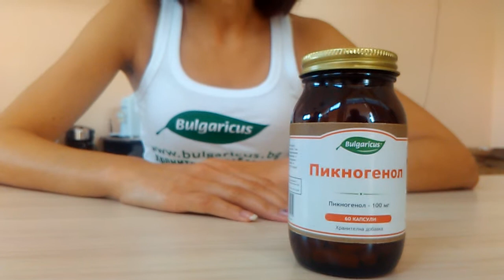Bulgaricus Пикногенол 60 капсули